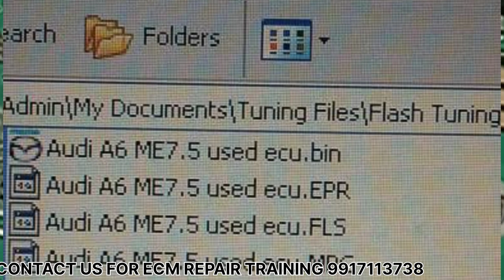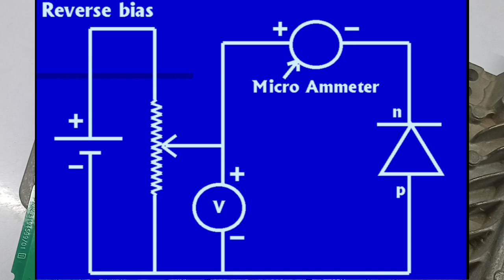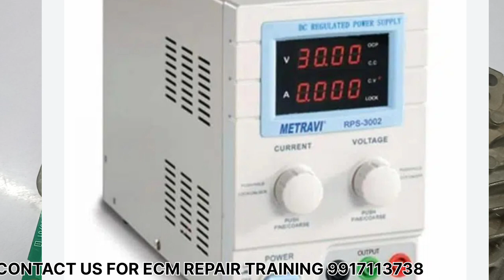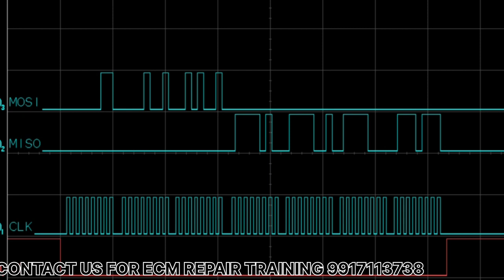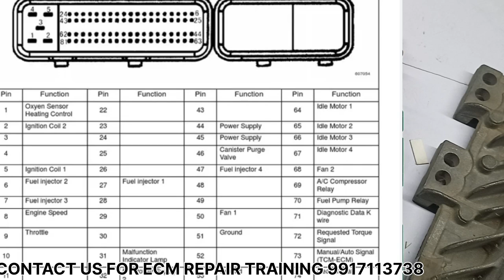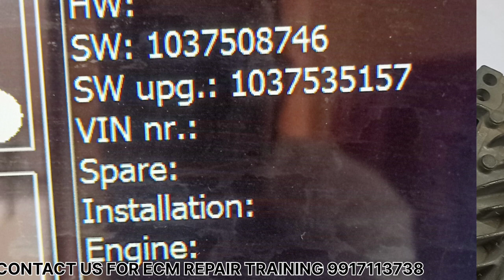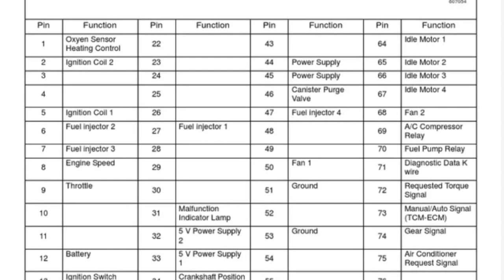ecm repairing tips. ecm course compete details. ecm repair in hindi. ecm expert part 69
complete ecm repair course detials
ecm repair.

ECM SUPPLY SUCTION . ECM CAN LOW AND CAN HIGH .ECU  REPAIR  TIPS.
ecm/ecu working,
car immobileser problems,
truck and car advance tools working,
injectors,
bcm working,
cars details,
 POLIO  MULTIJET,
AMAZING CARS,
hyundai ECM,
RPM PROBLEM,
CAR NOT START,
ECM PROGRAMMING,
CRANKSHAFT CODES,